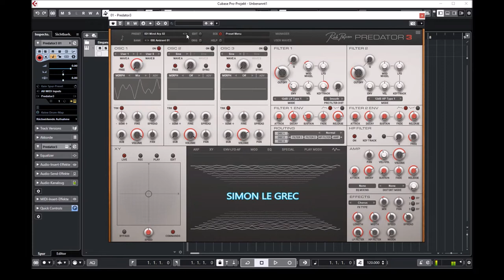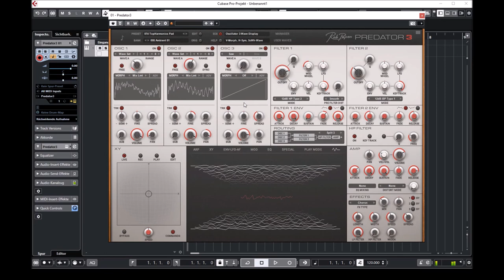Rob Papen | Predator 3 | Ambient Soundbank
Predator-3 is the successor of a legendary synthesizer. Both versions 1 and 2 have inspired many artists and composers throughout the years and it has made an appearance on countless music tracks!

As before, it combines a large library of over 6400 quality presets and cutting-edge features to make this your go-to synth for contemporary music production of any kind.

The user interface has been re-designed so that all essential main controls are visible on screen, making it interactive and incredibly easy to use.

With Predator-3 we have integrated many new features into the Arpeggiator, added Multi Envelopes, added an ‘Audio Follower input’ for Side Chain control, and last but not least it has also received the analog-modeled sound code from B.I.T. which allows an uncompromised audio quality for analog types of sound or hybrid wavetable sounds!

Shipped with a large collection of inspirational Presets, Predator-3 is a unique synthesizer concept that combines user-friendliness and deep sound design features in one amazing product.

Presets Preview:
00:00 Pads
02:07 Synths
02:27 Pluck
03:04 Dreamy Tones
04:26 ARP´s
05:57 Dream Pads
07:00 Space Synths
07:31 Ambient Chord
08:14 Shine Pad